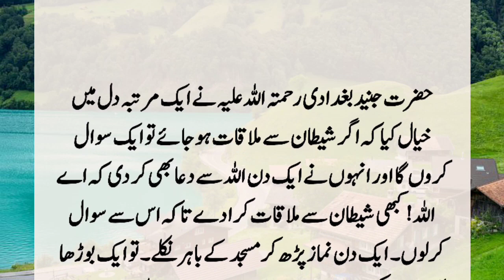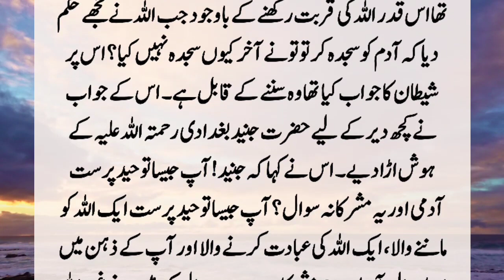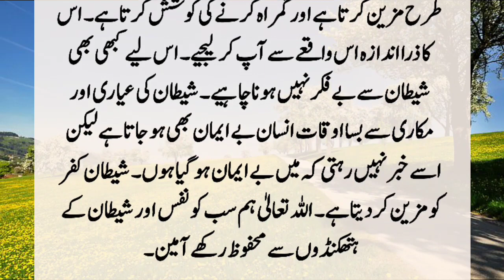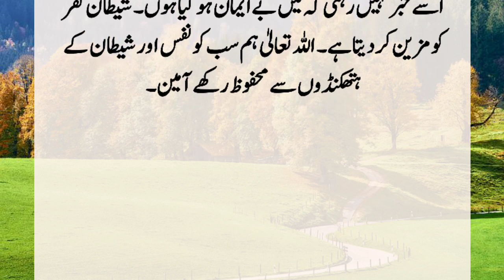Story Of Hazrat Junaid Baghdadi And Devil || Hazrat Junaid Baghdadi Aur Sheetan Ka Waqia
Hazrat Junaid al-Baghdadi wanted to meet Satan for a long time. One day he came out of the mosque after praying, and he met Satan in the form of an old man at the door. ??